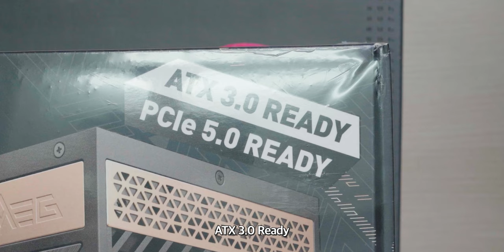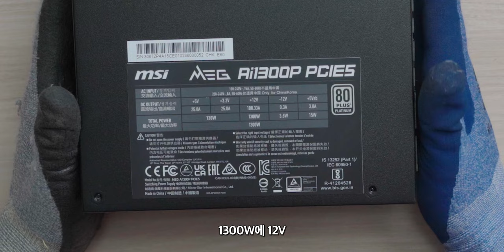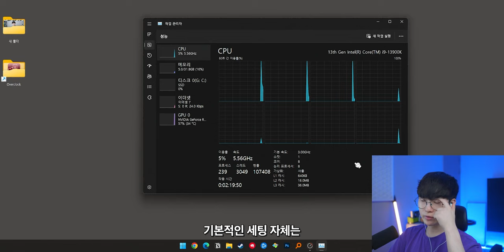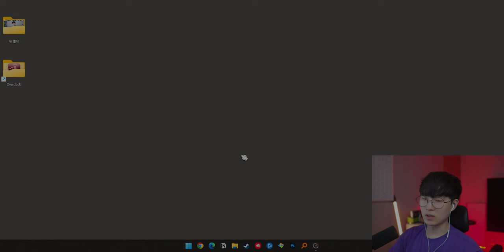13900k로 메인 시스템 바꿨습니다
▶ 스펙
제품명 : 13900k
가격 : 거의 100만원